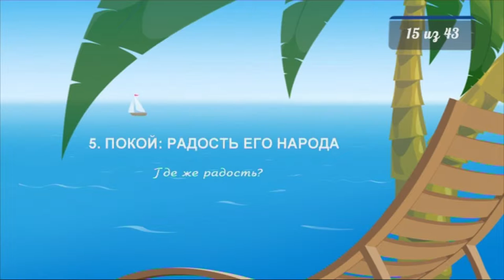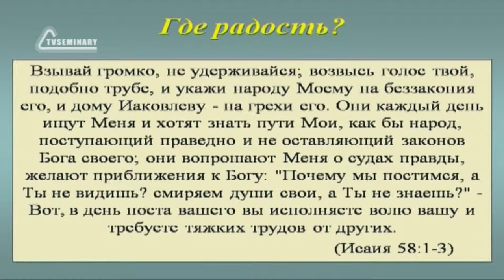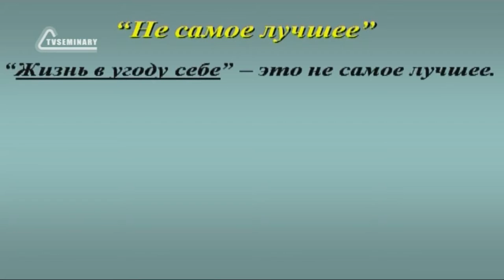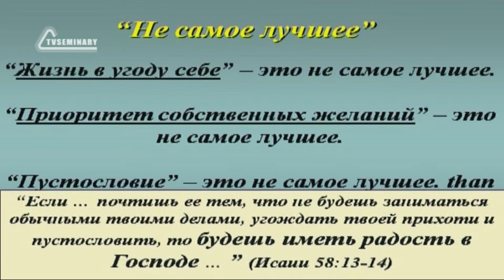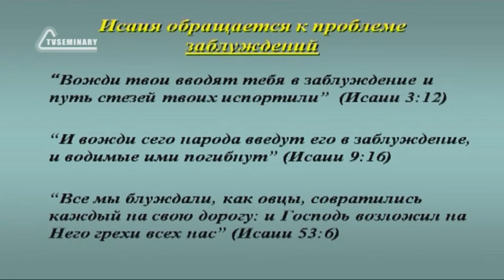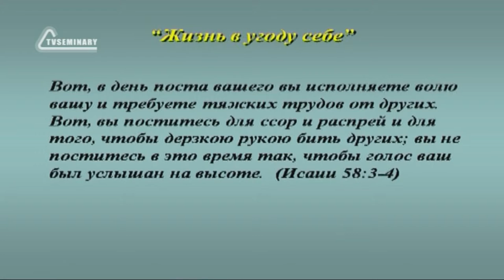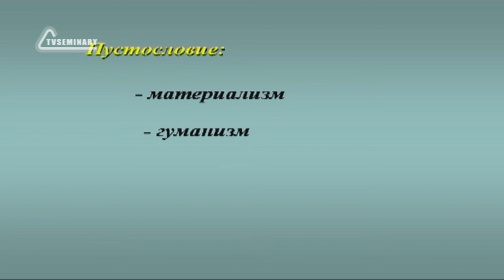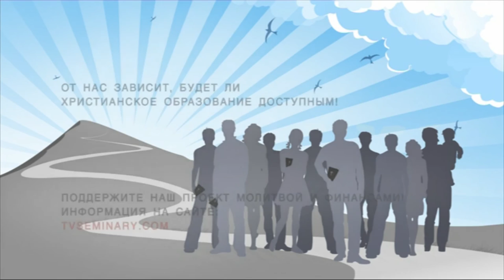SM020 Rus 15 Покой радость Его народа Где же радость